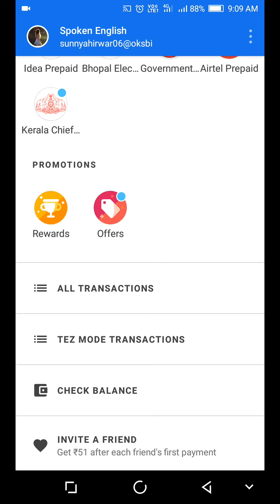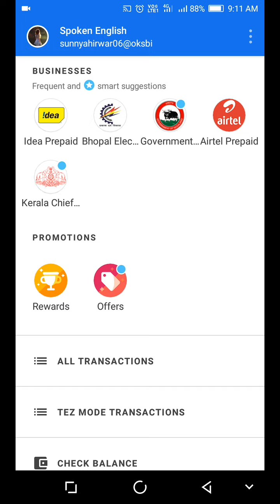How To Hack Google Pay || How To Earn Money By Google Pay || Google Tez | Gpay |LoveFunTech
how to hack google pay,how to hack google pay balance,
how to hack google tez app,tez app se paise kaise kamaye,
tez app se paise kaise kamaye hindi,
tej app se paise kaise kamaye in hindi,
google pay se paise kaise kamaye,
how to Earn Money from google pay,

🔥🔥Download link of google pay app with case back offer
Earn 51 by this link download google pay by this link
Join me on Google Pay, a payments app by Google.

Enter my code (o6q73n) and then make a payment.
We'll each get ₹241
link for downloading google pay or Gpay

earn money by sharing this link on your WhatsApp group
android pay hack,
google wallet hack 2018,
google wallet hack money generator,
how to hack google play store money,
google pay hacked,
how to hack google wallet without root,
is google pay safe,
how to hack play store purchases,
hacked google pay,